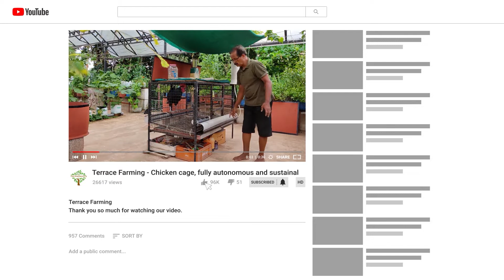E10_WDC WASTE DECOMPOSER നിസ്സാര ചിലവിൽ ജൈവ മാലിന്യങ്ങൾ സംസ്കരിച്ചു വളമാക്കാം